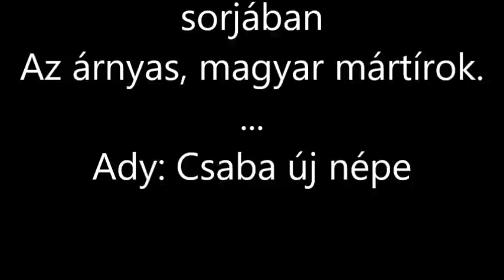Szöllősi Ildikó - Feltárulnak a titkok 15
Az Előadó tizenötödik videója - ... glóriás magyar mártírok
Feltöltve: 2020. aug. 30.